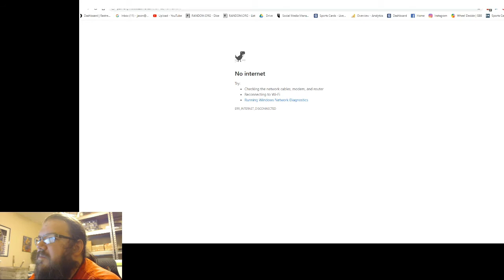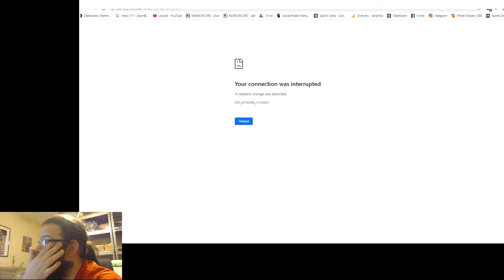⚽ Super Striker NICE HIT ⚽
Live and recorded slot sessions